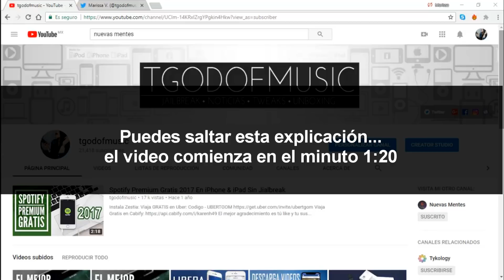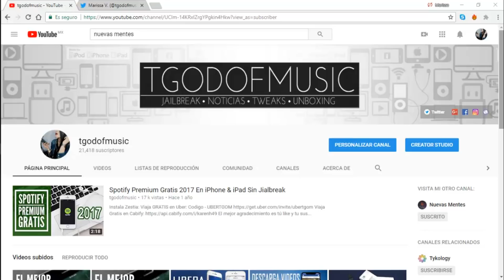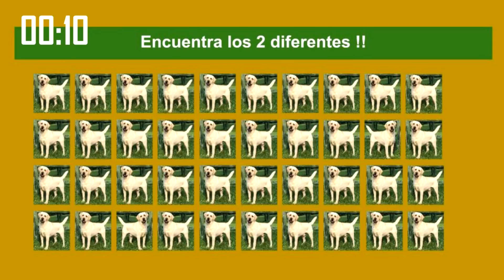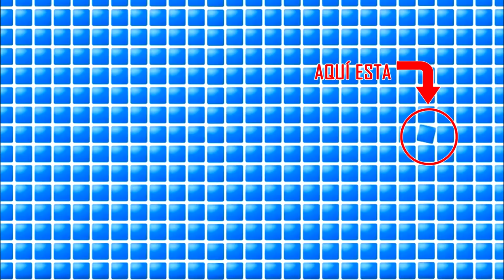TEST ACERTIJOS VISUALES (SI LOS SOLUCIONAS EN 15 SEG ¡ERES UN GENIO!)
Videos recomendados